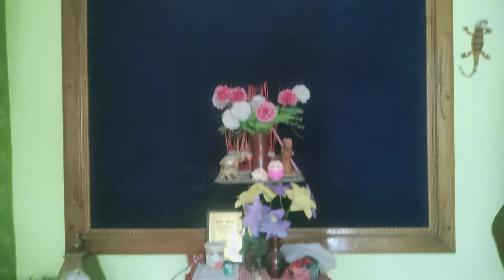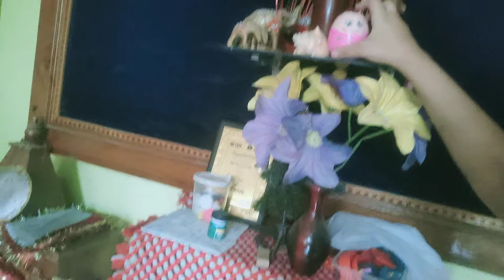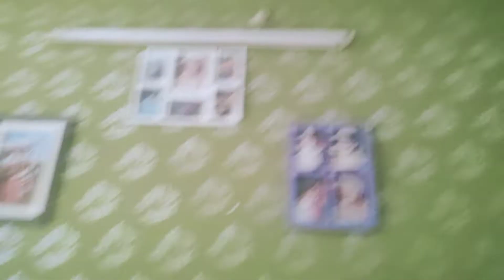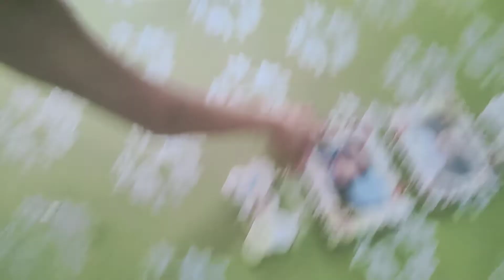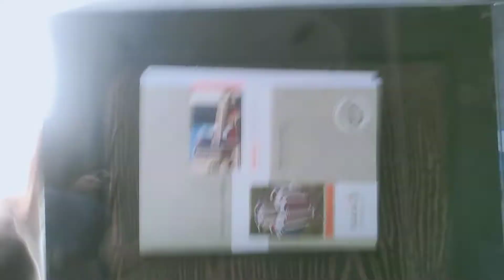Living room tour| Srujal's living room| Srujal's Creation